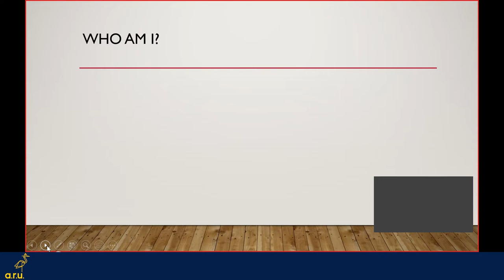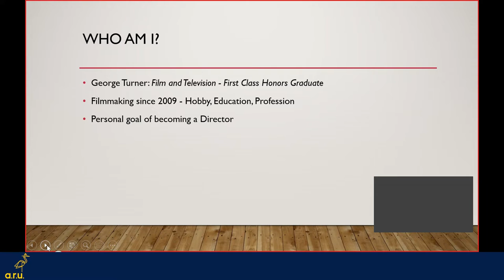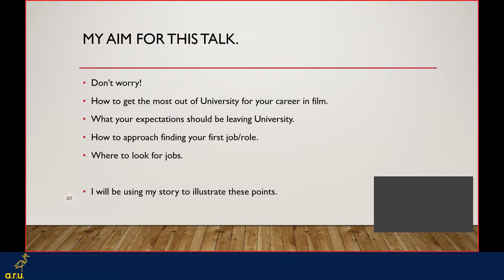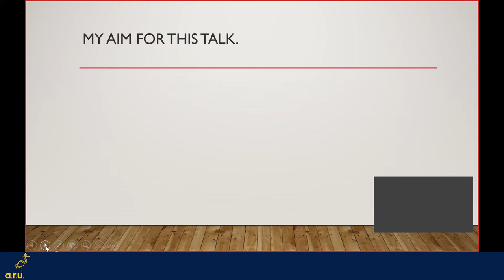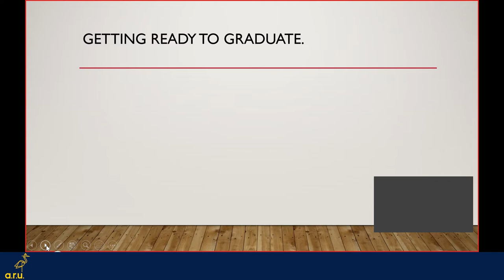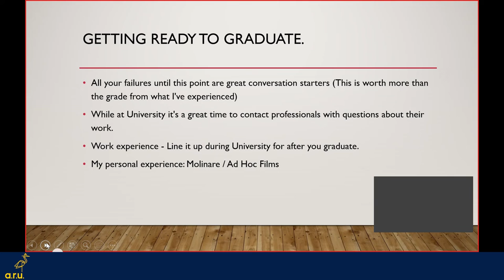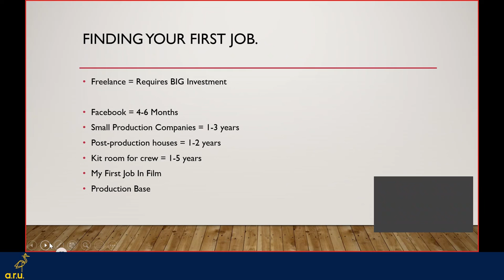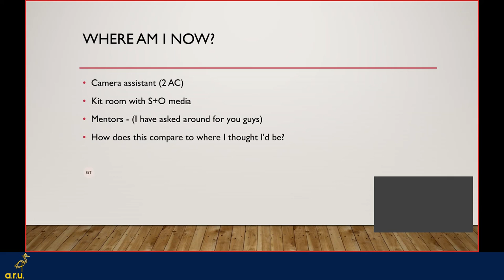George Turner - Careers in Television: Getting your foot in the door and then making the most of it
BA (Hons) Film and TV Production alumnus George Turner talks about the different stages of his career - how he got a foot in the door at a Soho production company and turned a short placement into a full-time job.

This event aired as part of ARU's Discover! Creative Careers Week 2022 for schools and colleges.